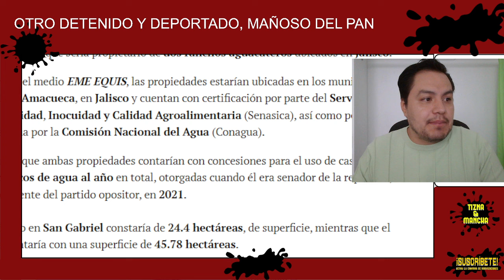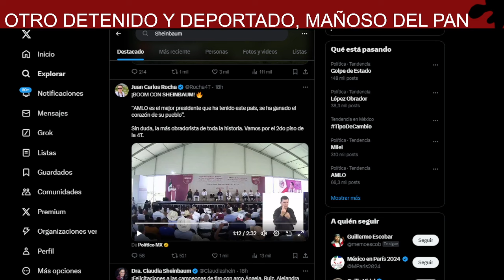🚨PANISTAS RETENIDO EN AEROPUERTO, ANDABAN HASTA LAS MANITAS